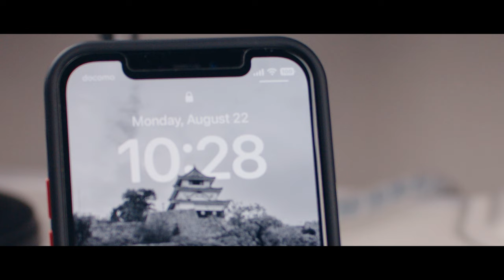Canon EOS-M 1080p @ 50fps Slo-mo TEST | 22mm f2 stm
Slo-mo test on the Canon EOS-M & 22mm f2 stm.
Settings: 1080p, 48fps @ F2
Handheld and stabilized in Davinci Resolve.

Canon EOSM
Canon EF-M 15-45mm
Canon dummy battery